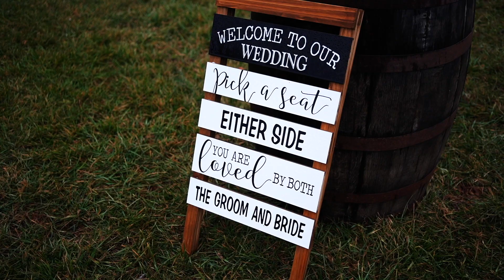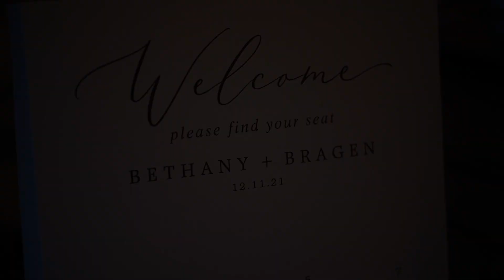Wedding at Hidden River Events in Asheville, NC | Bragen and Bethany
A pretty and rainy day for Bragen and Bethany at Hidden River Events in Asheville, NC.